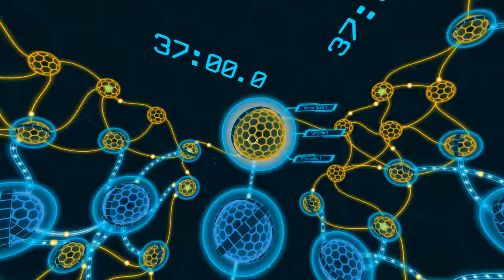Darknet part 1 - Into the Net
Heya folks,
This is Darknet and I'll be doing a playthrough of the non-VR version of it!
Here's the Steam link if you want to see details for yourselves